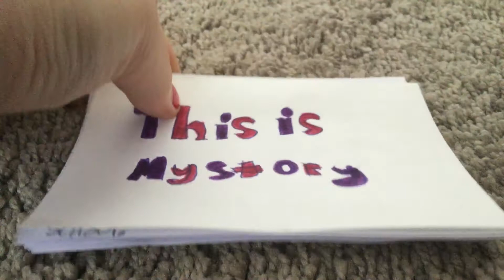My Past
Intro Songs(piano)
Yankee Doodle,Ode To Joy, Day Is Done
Here is my past for you on flashcards
This to also say bullying is wrong and also racism is wrong
I had no other video ideas and I wanted to post something today
Outro Song
Alive